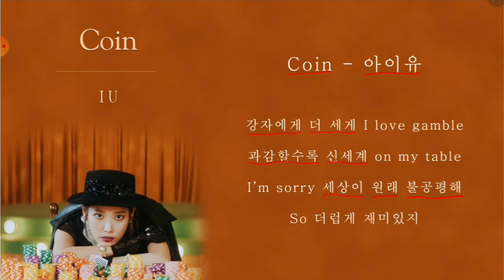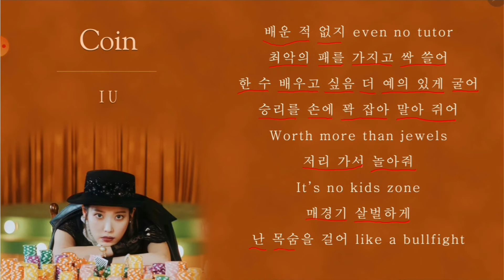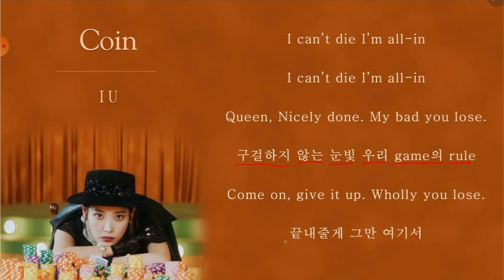[Lyrics Tutorial] Coin - IU (아이유) (easy lyrics/pronounce/practice/follow)